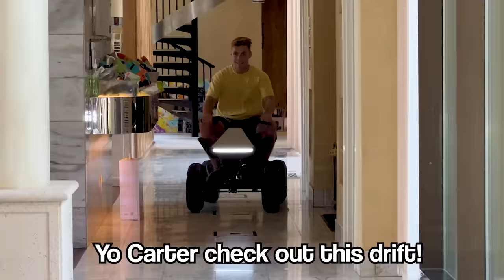LAST TO STOP RIDING WINS $10,000!!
Ever wonder what would win between a mini Jeep Wrangler, Tesla Cyber Truck and a Jet Ski that can drive on land?? We're going to find out today in LAST TO STOP RIDING WINS $10,000!! The contestants are me, Carter Sharer, @baileypayne and Andrew Bergh! The challenges take us to land, sea and through the woods as we put these mini-cars to the limits. We haven't done a mini car challenge like this since LAST TO LEAVE MINI LAMBOS WINS $10,000. Even though the Jet Ski drives on land, it had trouble with the hill challenge and in the end, we found a way to make the Jeep drive on water with help from the Team RAR CarTar floating Lego platform!! What last to challenge should we do next??

Team RAR
4501 New Bern Ave